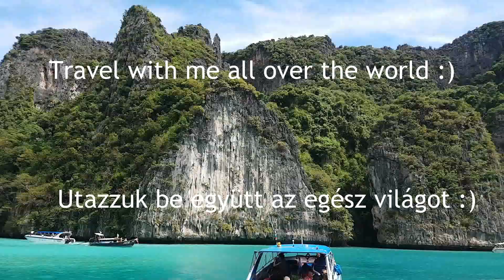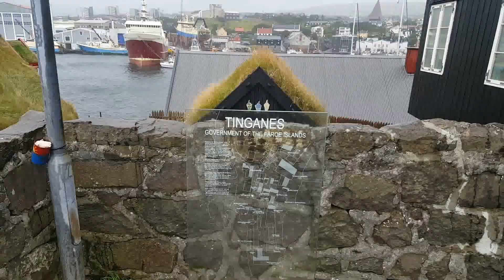Travel with me all over the world! :) | Utazzuk be együtt az egész világot! :)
Travel, Utazás, TravelTheWorld, travel, utazás, travel life, holiday, vlog, travel movie, movie, travelWithPatakiElod, travelling, sightseeing, trip, kaland, utazókaland, utazási sztorik, sztori, story